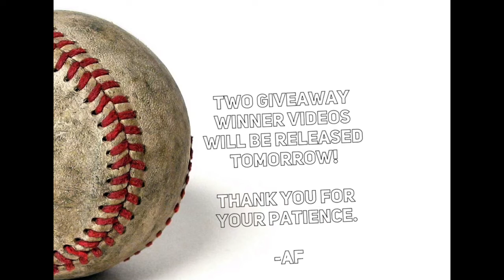Giveaway Winners Announced Thursday!